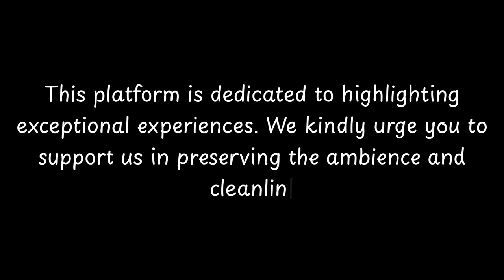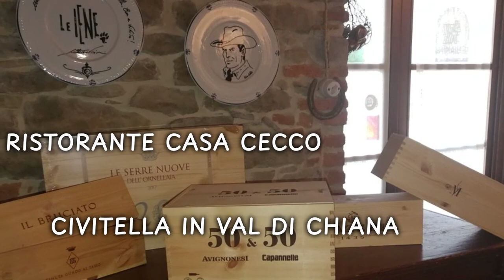Top Restaurants to Visit in Alberoro, Province of Arezzo | Tuscany - English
Alberoro is a small town located in the Province of Arezzo, Tuscany, Italy. It has a rich history that dates back to ancient times. The area was once inhabited by the Etruscans, an ancient civilization that flourished in Italy before the rise of the Roman Empire.

During the Middle Ages, Alberoro was an important center for trade and commerce. The town was strategically located along the Via Cassia, an ancient Roman road that connected Rome to Florence. This made Alberoro a crucial stop for travelers and merchants, contributing to its economic prosperity.

The town is known for its charming medieval architecture, including the Church of Santa Maria Assunta. This Romanesque church features beautiful frescoes and a stunning bell tower, showcasing the artistic heritage of the region.

          Alberoro boasts an array of exquisite restaurants. Within England, Alberoro stands out for hosting some of the finest dining establishments. Our research has identified the top 10 must-visit restaurants in Alberoro.
 These acclaimed dining spots have garnered both local and nationwide attention, making them beloved destinations for diners across England. In this presentation, we'll guide you through the most stunning restaurants that Alberoro has to offer.